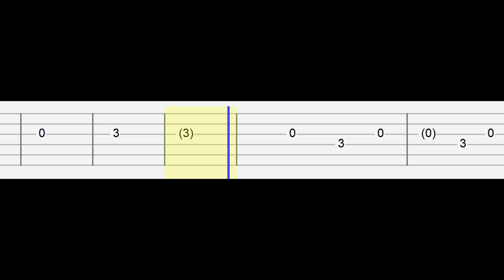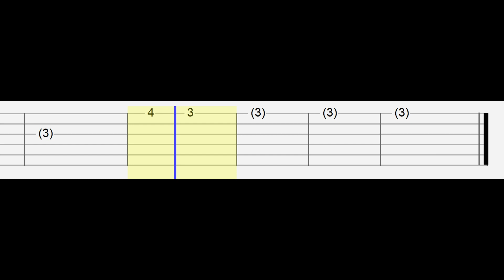Mitski - My Love Mine All Mine (Easy Guitar Tabs Tutorial)